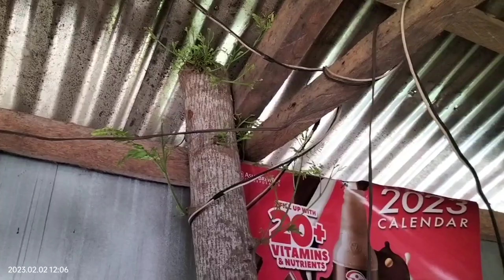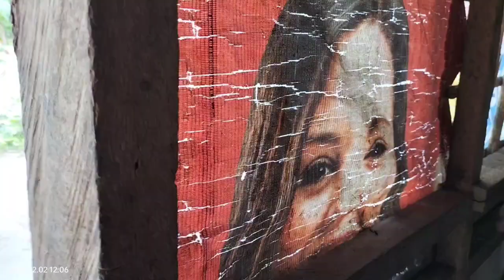SINGLE MOM BINUBUHAY SA KALALAKAD ANG TATLONG ANAK